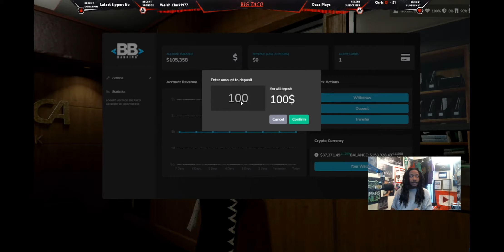They tried to kidnap Big Taco! & Gucci Goggles Lackin 😈